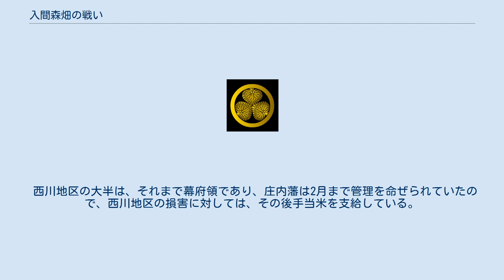入間森畑の戦い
入間森畑の戦い（いりまもりばたけ の たたかい）は六十里越街道付近の集落で行われた、旧幕府軍の庄内藩と新政府軍の天童藩の間に行われた、戊辰戦争の戦いの一つである。
 明治元年閏4月11日、酒井吉之丞率いる庄内軍が本道寺に布陣した。
前夜、吉川村（西川町吉川）に宿泊した新政府軍はこの日のうちに沼山（西川町沼山）に進んで、休憩した後に、入間境、岩坂、松ノ木平で水沢の庄内軍と交戦した。
新政府軍から戦死者2名が出て、龍源寺に仮埋葬した。
 庄内軍は横岫に陣営して、新政府軍は寒河江川を隔てて、吉川村に布陣した。
閏4月11日入間村字森畑に進出して、辰の刻から砲撃戦を始めた。
昼過ぎに、庄内軍は渡河して水沢村字宿下に進み攻勢に出た。
また、本道寺にいた庄内軍の一隊が、寒河江川を渡り、月岡から山越えして小山道を通って、森畑の新政府軍を背後から奇襲した。
この結果新政府軍は甚大な損害を蒙り敗走した。
その際に、綱取付近にいた庄内軍の伏兵の待ち伏せで、新政府軍は損害を出している。
 夕暮れに、新政府軍300人が綱取から進撃して字山崎に着たので、庄内軍は退却した。
その時、新政府軍は庄内軍の営所である横岫 を焼払った。
 庄内軍が本道寺から引き上げる時に、新政府軍が追撃して、本道寺伽藍および月岡の12軒の民家を焼討ちした。
しかし、本道寺集落は、名主ら三人の懇願によって焼討ちを免れた。
その後、新政府軍は沼山に戻った。
一方庄内軍は六十里越を通って庄内領に退却した。
 戦場になった、六十里越えの西川地区の集落は大きな損害を受けた。
周辺の村、水沢村、綱取村、入間村の住民は米の炊き出しを命じられて、閏4月10日より5月初めまで、薩摩藩、長州藩、新発田藩、尾張藩、および、山形藩、天童藩に12,277食（29石）を提供した。
 西川地区の大半は、それまで幕府領であり、庄内藩は2月まで管理を命ぜられていたので、西川地区の損害に対しては、その後手当米を支給している。